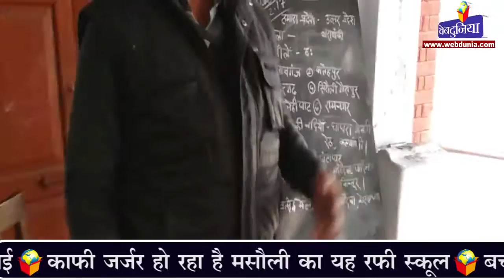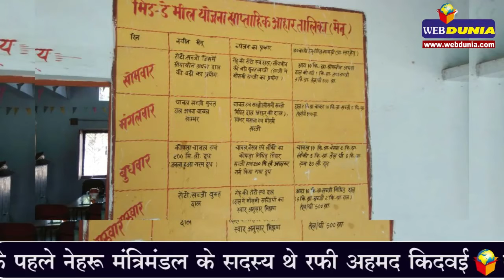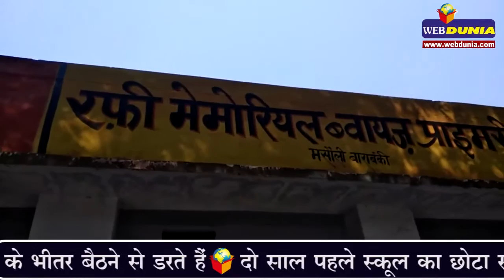एक स्कूल की व्यथा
दुर्दशा का शिकार बाराबंकी जिले का रफी मेमोरियल प्रायमरी स्कूल
देश के पहले नेहरू मंत्रिमंडल के सदस्य थे रफी अहमद किदवई
काफी जर्जर हो रहा है मसौली का यह रफी स्कूल
बच्चे के कमरे के भीतर बैठने से डरते हैं
दो साल पहले स्कूल का छोटा सा हिस्सा गिरने से बच्चे का हाथ टूट गया था